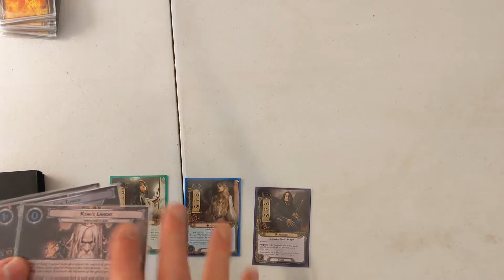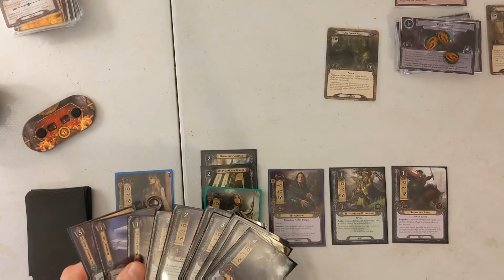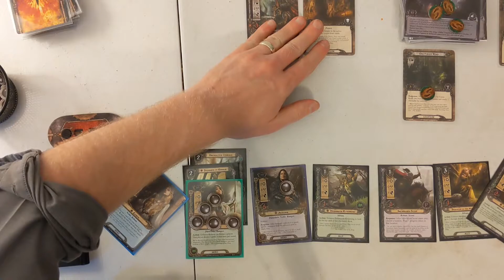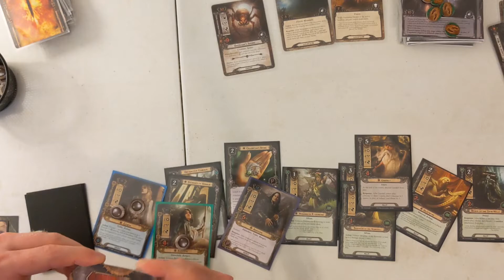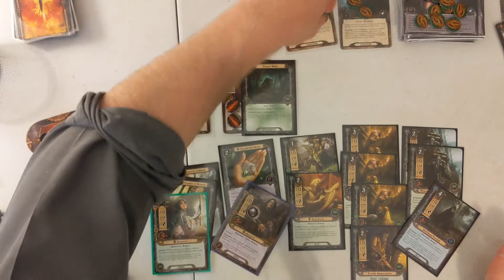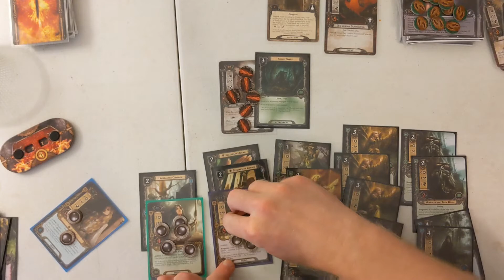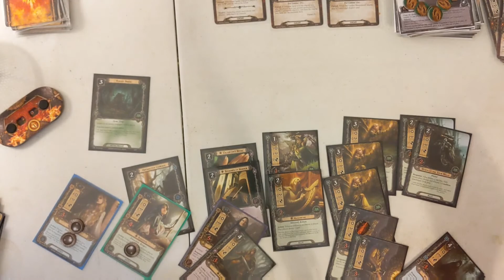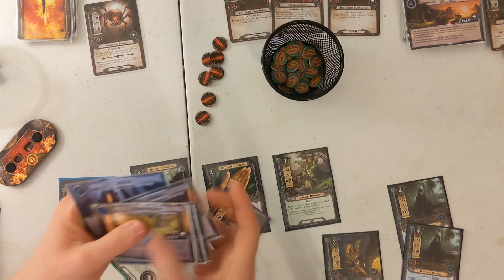LOTR LCG - Ungoliant's Lair - Let's try it again!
This one was fairly tough.